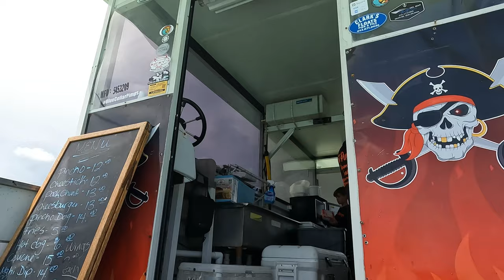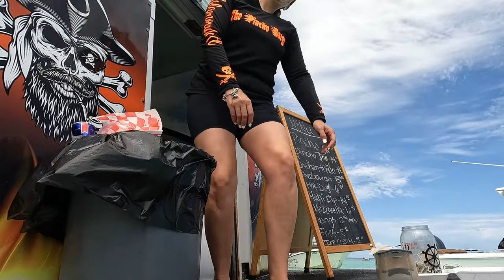ISLAMORADA SANDBAR FAMILY SUNDAY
I have gotten caught up with other videos like the one of July 4th and The HCB video that I have not had a chance to edit this perfect Fathers Day with the whole family adored.